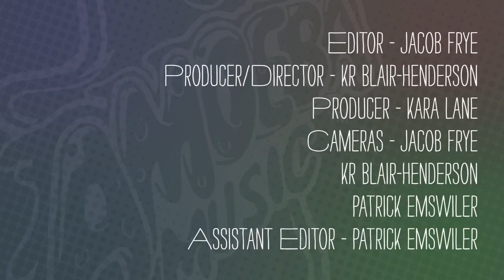Marlon Williams - Amoeba Green Room Session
Marlon Williams and his backing band the Yarra Benders performed live in the green room at Amoeba Hollywood on February 13th, 2018. His latest album, "Make Way For Love," is available now from Dead Oceans Records.

Setlist:
0:00 Vampire Again
3:48 Party Boy

Performers:
Marlon Williams
Gus Agars
Dave Khan
Ben Woolley